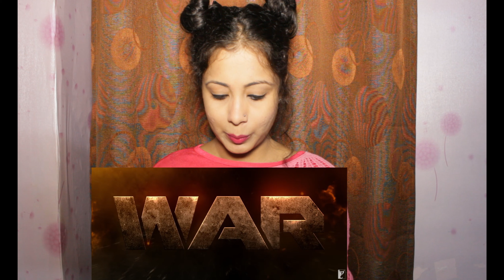WAR | Trailer Reaction | Hrithik Roshan | Tiger Shroff | Vaani Kapoor | Nakhrewali Mona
Hi Friends,

I am Monali Naik and welcome to my official YouTube channel Nakhrewali Mona.  This channel singlehandedly managed by me.

I do the content writing, camera shooting (obviously with the help of tripod), Acting and editing.

Content – Monali Naik
Acting- Monali Naik
Shoot – Monali Naik (with the help of tripod)
Editing – Monali Naik